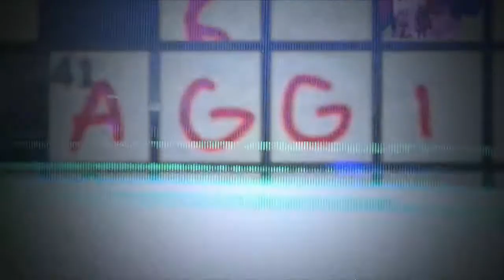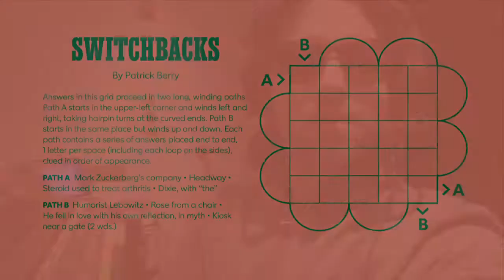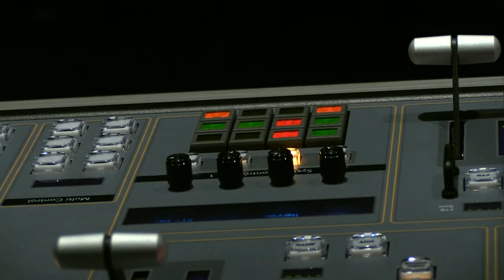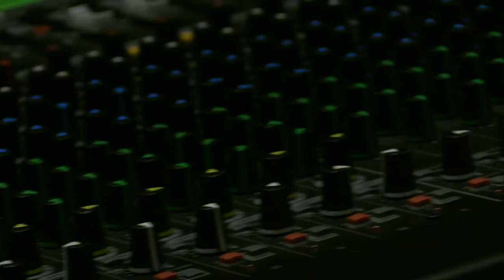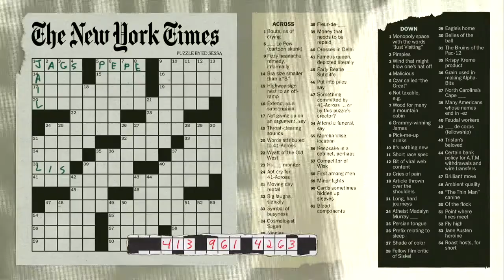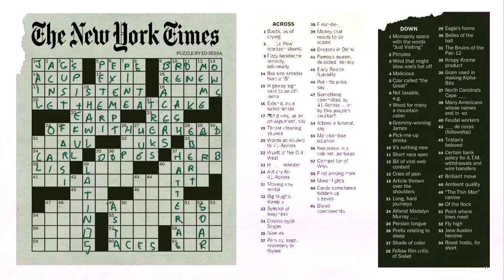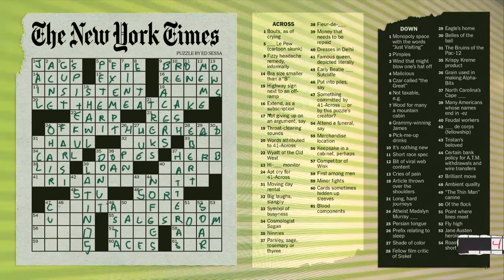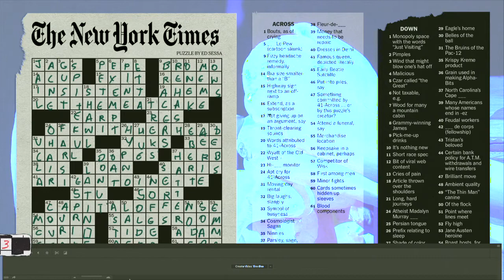Bloodfeast - May 1, 2017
A rare daytime show allows for some different energies to coalesce.

Bloodfeast forever.